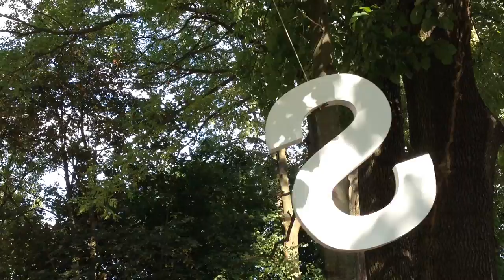2015.08.14 15:43, Intro-Impro ES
W Szczebrzeszynie
ES w trzcinie...

Festiwal Szczebrzeszyn - Stolica Języka Polskiego